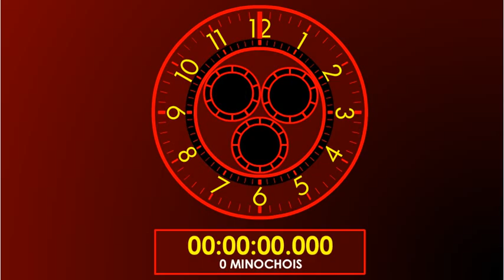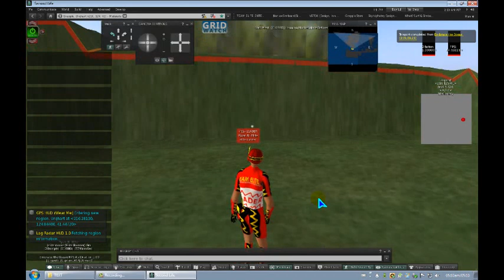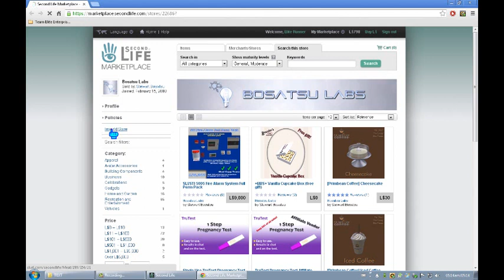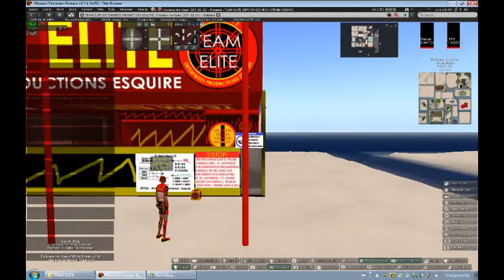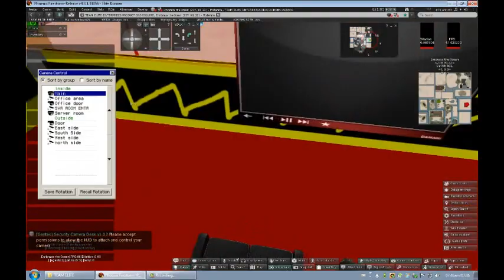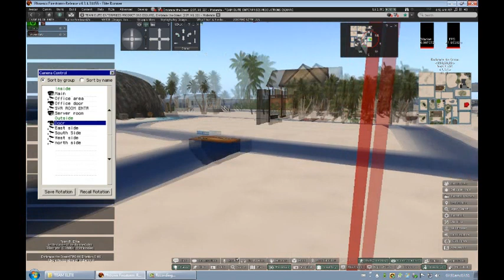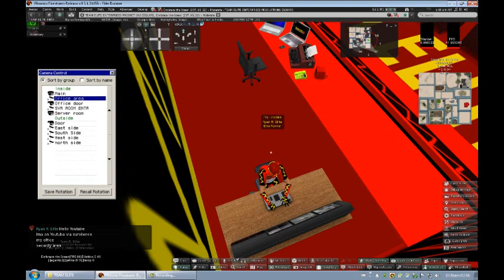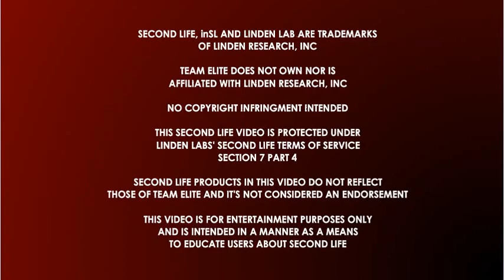Team Elite Video 2013.4: TEL-SL Trying out NTBI Gentek security camera and random stuff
Ryan R. Elite (Elite Runner) logged in to Second Life to the Team Elite Second Life HQ and noted that his car got returned. Elite went to Skyhighatry Designs and checked land info and noted that autoreturn is on and zoomed down and noted that the ecosystem is placed there. Elite talked to the estate staff and he said that it's a project in testing. He went back to the HQ and then went to the Grapple parcel and noted that the SLWX 3000 and the rest of the Grapple store was gone! It must been an act from the Grapple Bros! He attempted to teleport to to Bosatsu Labs/Primbean coffee and it stated that no valid parcel was found and noted it was in the former location so he deleted old landmarks of Primbean Coffee and Bosatsu Labs. He searched for the company and the company is not in the search! He attempted to redeliver Stewart Bosatsu's products via Caspervend but it states that the dropbox is not found! This means that Bosatsu Labs/Primbean coffee does not have its land no more and the only way to get it is on the Marketplace. A couple days later, Ryan R. Elite (Elite Runner) brought the Gentek security camera and placed it around the HQ, went to the desk, grabbed a screen recorder and recorded it, even showed the shared media parcels and the mediaviewer tuned to Team Elite Today X-tra: Zwinky Valentine 2013 CE/EY12013 EE (PLEASE TO WATCH THE VIDEO) Ryan R. Elite (Elite Runner) also shows himself in the video survilience and says hi to our Youtube viewer audience. The NTBI Gentek video survilience costs SLL799.00 (ELO1.2784), is 100% mesh, is copy/mod/no trans (scripts are copy/no mod/no trans) and is avaliable on the Second Life Marketplace or at the inworld store in region Prototype and it have a free demo. For more information on the product, please The products in this video do not reflect the views who reflect the top executives (Leader and Assistant) and staff at Team Elite Enterprises Productions Esquire and is not considered as an endorsement. No copyright infringment intended.

ELITEYEAR 12013 ELITE ERA/ELITE METRIC YEAR 4387.7
NELSC Y12013/NELC Y12381/NELWC Y12013
TEAM ELITE ENTERPRISES PRODUCTIONS ESQUIRE
UNAUTHROIZED DISTRIBUTION AND/OR REPRODUCTION OF THIS VIDEO MAY RESULT IN CIVIL LIABILITY AND/OR CRIMINAL PROSECTIION UNLESS A USER OR ORGANIZATION PROVIDES WRITTEN PERMISSION TO TEAM ELITE VIA EMAIL ON THE TEAM ELITE UNDER CONTACT SECTION AND CREDITING TEAM ELITE FOR USE OF VIDEO AS MARKED IN CREDITS AND/OR VIDEO DESCRIPTION.